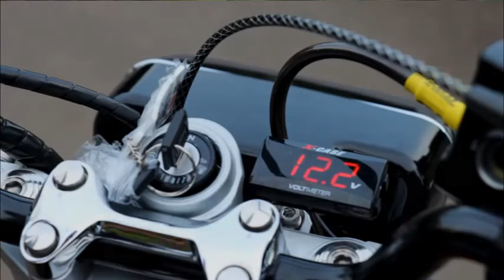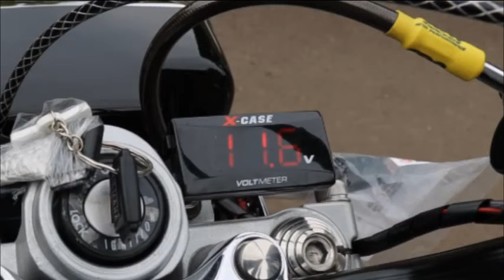Review Rx King 93❗Siapakah Owner Yamaha Rx King Ini❓ Rakitan Super Karya Anak Bangsa❕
Dukung terus channel saya Affandi SD Agar Saya selalu dapat memberikan Informasi Apa Aja Untuk Masyarakat Luas

Terima kasih..

RIAU BOYZ NEWS
Riauboyznews
Riau Boyz
Affandi Sd
Kotak 24
Cilegon
Polda Banten
Riau
Polres Cilegon
Humas Polres Cilegon

Tag juga : Jamnas Yrki Di Banten